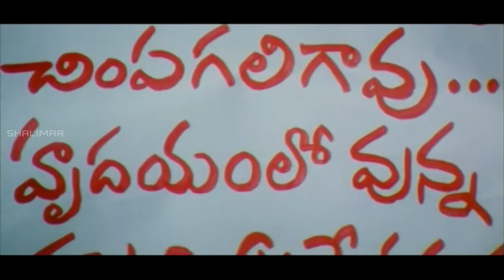Nikki And Neeraj Movie || Jayaprakash Reddy Bet Scene || Sivaji, Deepa || Shalimar Movies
Watch : Jayaprakash Reddy Bet Scene From Nikki And Neeraj is a 2007 Telugu film produced by Megan Eyyunni, directed by Purna Adapala.Starring Sivaji, Deepa in the lead roles and music composed by Vandemataram.